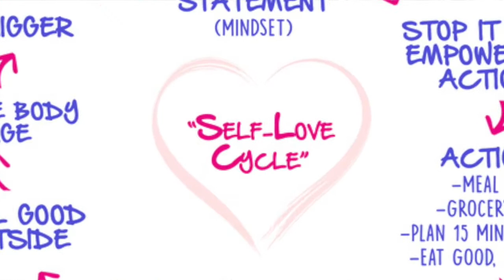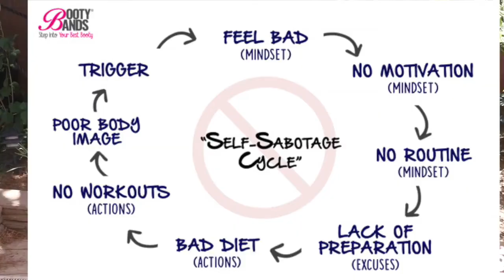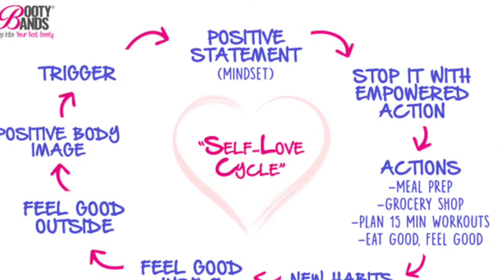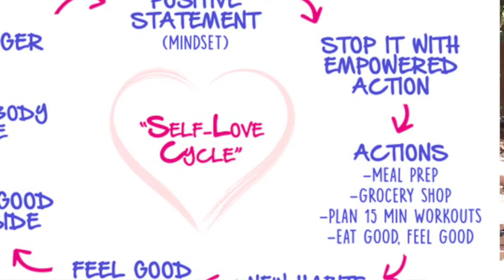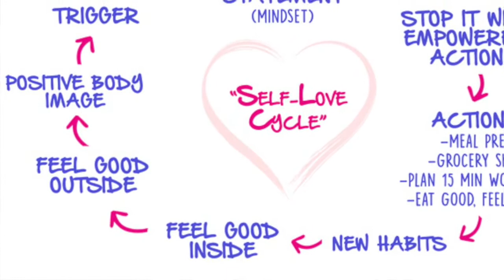Change your MINDSET With a Detox Challenge!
The Original Booty Bands®, Barbell designed for women, and Fitness App will Create Lifelong Transformations No Matter Your Age, Genetics, or Level. Created by Women for Women!
💗Recipes
💗Motivational blogs and videos

💗Updated EVERY DAY with new workouts and content
Booty Bands